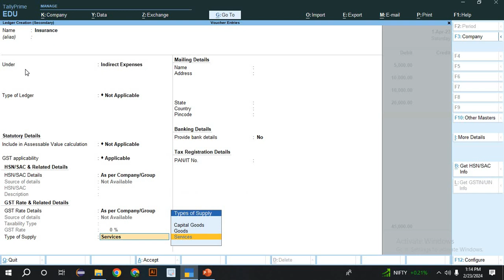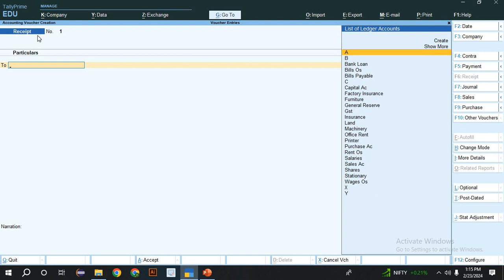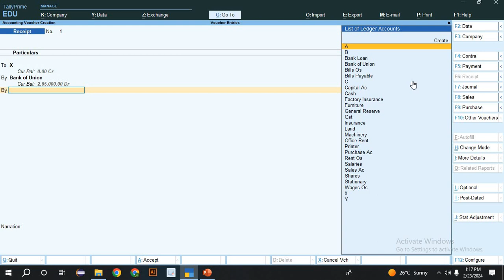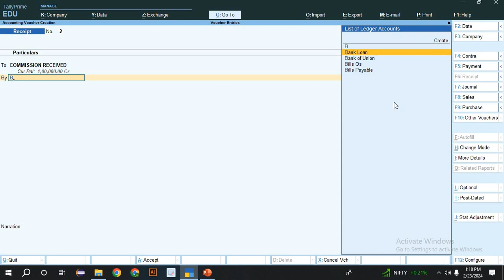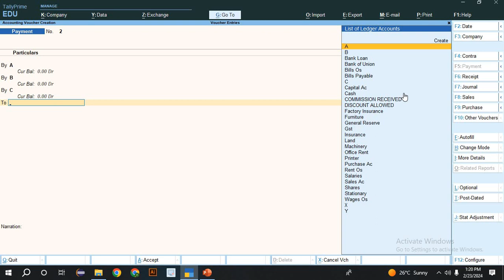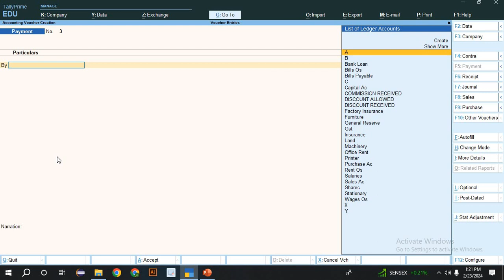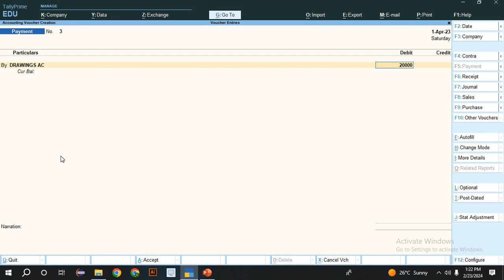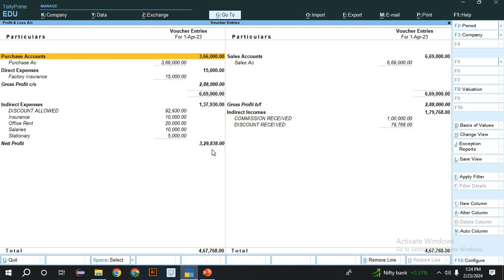Voucher EntriesPAYMENT,RECEIPT,CONTRA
Welcome to our comprehensive tutorial on voucher entry for payment, receipt, and contra transactions! Whether you're new to accounting or looking to enhance your skills, this video will guide you through the intricacies of recording these essential financial activities with clarity and confidence.

In this tutorial, we'll cover the following key aspects:

Understanding Voucher Types: We'll begin by explaining the different types of vouchers involved in payment, receipt, and contra transactions. You'll gain a clear understanding of how each voucher type functions and its significance in the accounting process.

Payment Vouchers: We'll delve into the process of creating payment vouchers, detailing how to accurately record outgoing payments such as vendor bills, salaries, utilities, and other expenses. You'll learn how to capture crucial information such as payee details, payment modes, invoice references, and relevant accounting codes.

Receipt Vouchers: Next, we'll explore receipt vouchers and how to document incoming funds, including customer payments, interest income, dividends, and other sources of revenue. We'll guide you through the steps of recording receipt details, allocating payments to appropriate accounts, and maintaining proper documentation for future reference.

Contra Vouchers: Contra transactions involve internal transfers of funds between different accounts within the same entity. We'll explain the purpose of contra vouchers and demonstrate how to record these transactions accurately, ensuring that debits and credits are appropriately balanced to maintain financial integrity.